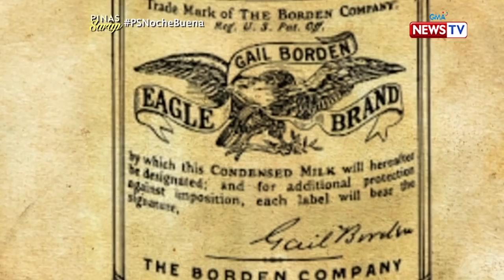Pinas Sarap: Peach graham cake ala Kara David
Aired (December 19, 2019): Sa edisyong ito ng 'KAsaRAp,' ibinahagi ni Kara David ang kanyang recipe ng Christmas dessert na peach graham cake!

Watch 'Pinas Sarap' every Thursday, 7:15 PM on GMA News TV. for our full episodes.

Para sa iba pang detalye, bisitahin lamang ang link na ito